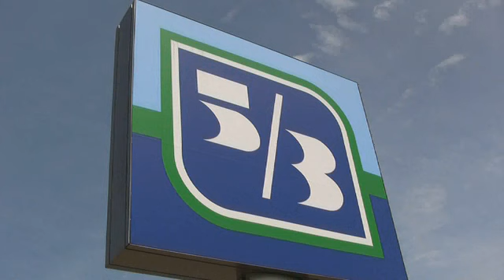Steve's Run, Dowagiac, Michigan, 2011, Cass County Underground Railroad - glsp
Steve's Run, Dowagiac, Michigan, 2011, Cass County Underground Railroad, Bonine House - glsp, Michigan Runner TV covers Steve's Run, the Original Road and Trail Race